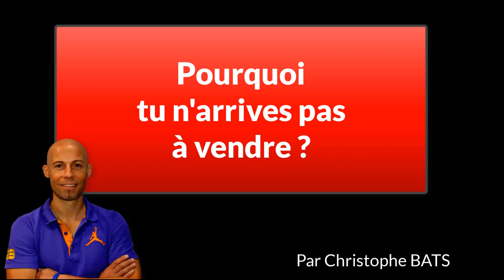PT SUCCESS #06 - Pourquoi tu n'arrives pas à vendre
lancé dans le personal training, tu as dû t'apercevoir que vendre n'était pas si facile que tu te l'étais imaginé.

Dans cette courte vidéo, Christophe BATS explique 3 raisons à tes échecs en vente.

Attention, il y a un Bonus caché !

Retrouvez toutes les autres publications sur Christophe BATS Formation .

YOU TUBE